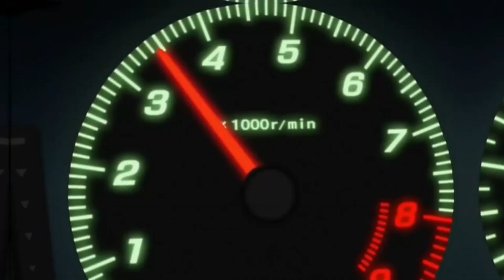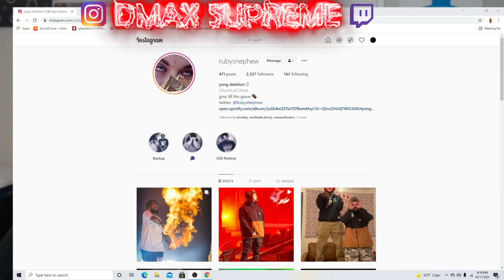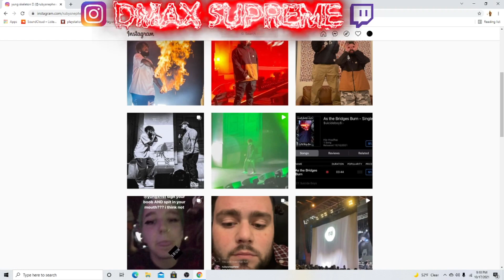$UICIDEBOY$ WAS SUPPOSE TO HAVE A SONG WITH LIL PEEP....................